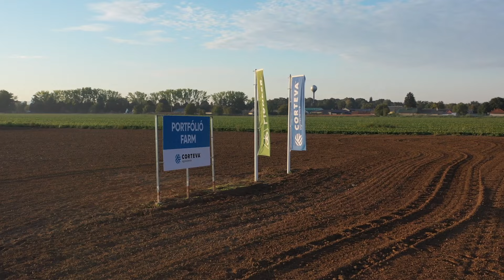Corteva Őszi Portfólió Farm sorozat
Tartson velünk idén a Corteva Agriscience™ Őszi Portfólió Farm sorozatán, ahol a szakmailag megalapozott fajtaválasztáshoz és a hatékony növényvédelmi technológia kiválasztásához még több információt nyújtottunk a legújabb Pioneer® kukorica és napraforgó vetőmag kínálatunkról, valamint a legfontosabb szántóföldi kultúrák védelmében alkalmazható legújabb növényvédő szereinkről, továbbá monitoring és permetező mezőgazdasági drón megoldásokról.
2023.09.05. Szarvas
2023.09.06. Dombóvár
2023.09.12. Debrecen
A Portfólió Farm rendezvénysorozat NAK által akkreditált szakmai rendezvénynek minősül, így a független szaktanácsadók részére 2 kredit elszámolható. Kizárólag az egyik helyszínen való részvételért kerülhet kreditpont jóváírásra.